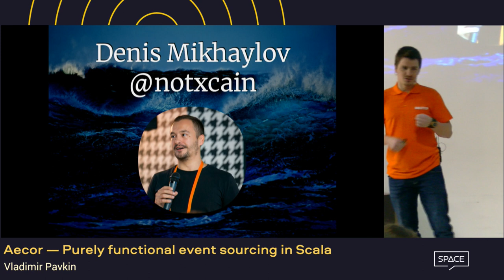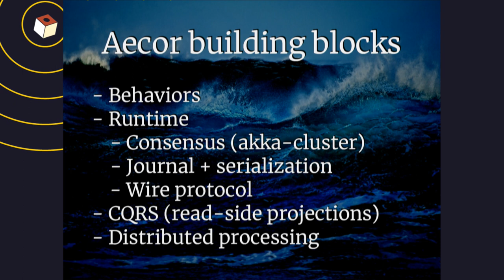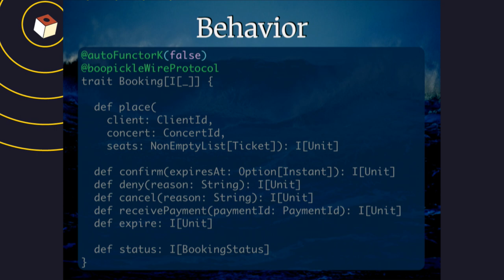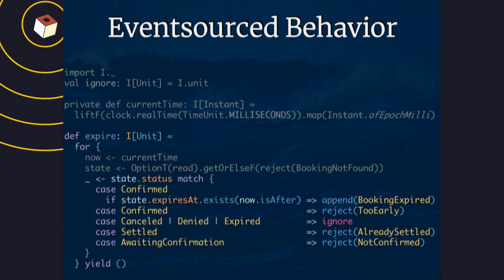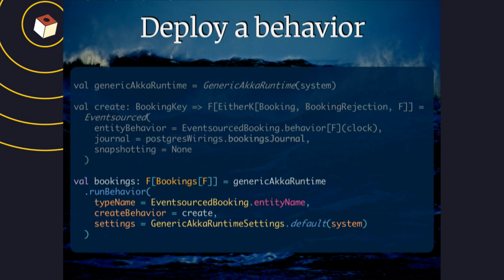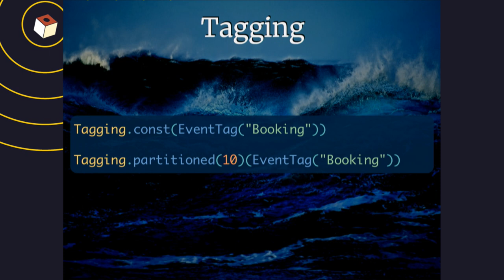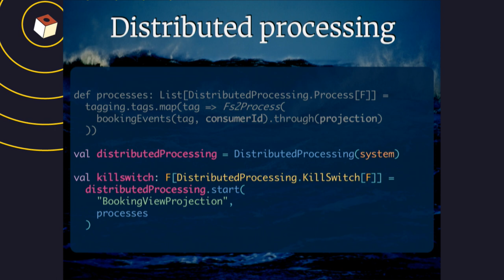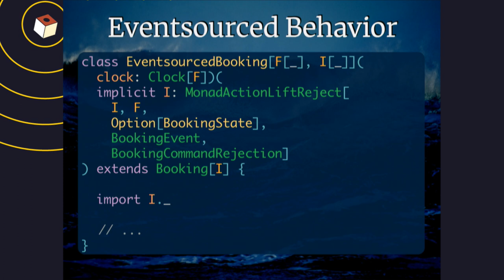Scala Night - Vladimir Pavkin, AECOR — PURELY FUNCTIONAL EVENT SOURCING IN SCALA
Aecor is a Scala library for building eventsourced applications in purely functional way. In this talk we'll briefly go over essential building blocks of Aecor and how to compose them to build a working app.

We'll also compare Aecor with other event sourcing solutions of Scala world.